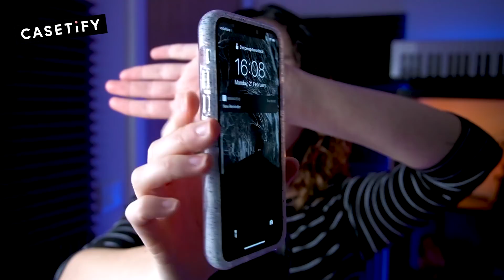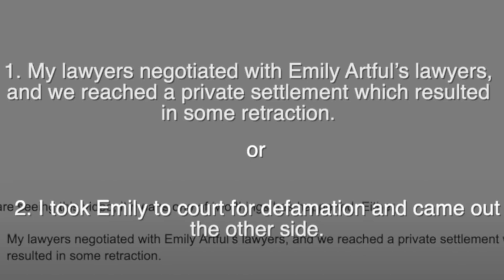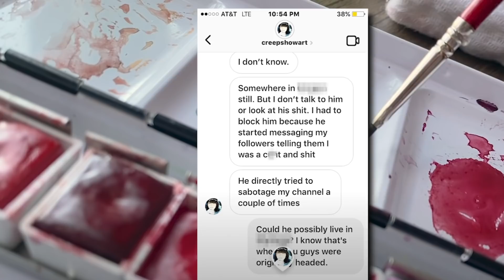Creepshow Art Manipulation EXPOSED by Emily Artful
Emily Artful recently posted a new video in which she exposes Creepshow Art, Shannon's newest video, and the infamous google doc, for what Emily calls manipulation, lies, and proof that creepshow art stalked her.